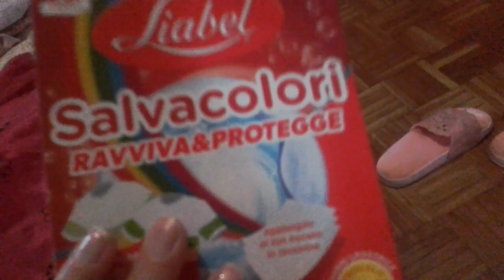cacciare la malinconia con ...😍😍😍